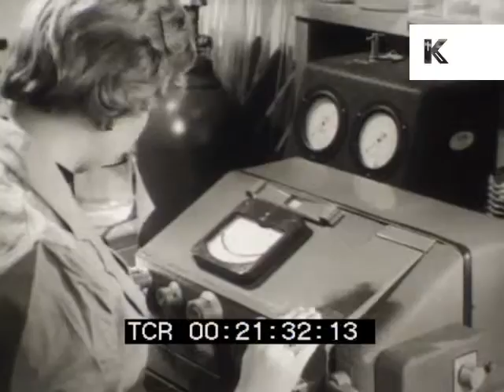1950s USA Research Laboratory, Technology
From the Kinolibrary Archive Film collections. To order the clip clean and high res or to find out more Clip ref A602

1950s USA, Research Laboratory